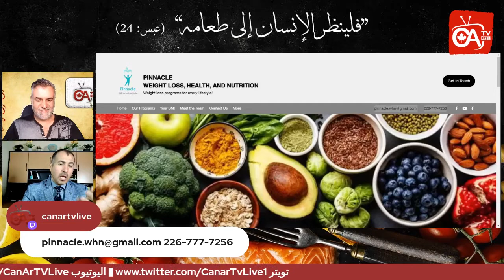بيت الداء و الدواء الحلقة الاولى مقدمة